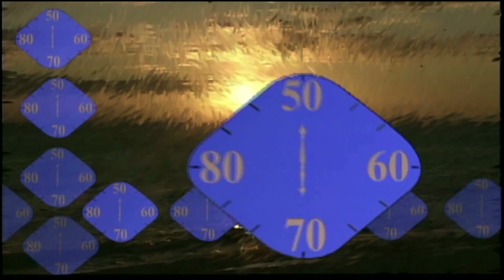Reflections: Rev. Nick Hamilton, Baptist Health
This week's Reflections guest is Reverend Nick Hamilton, Director of Spiritual Care at Baptist Health with this week's spiritual message about how God understands the difficulties we all face in life and that He cares for you and that he has a plan for you and all that you are enduring.